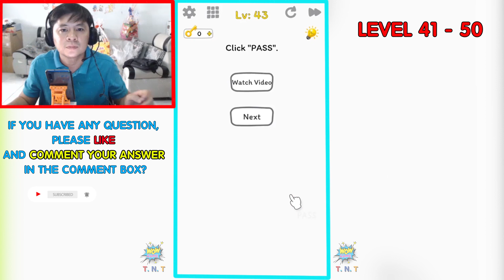Kidding me Ready for tricky puzzle Level 41- 50 answers walkthrough